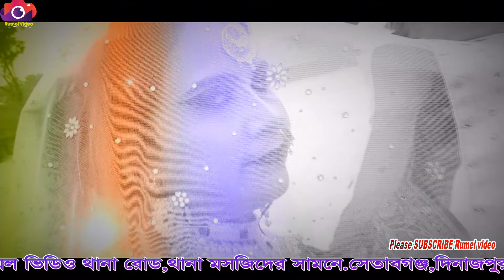Bangladeshi Wedding Video | Full Holud Community | Bangladesh Cinematography | Rumel Video 2023